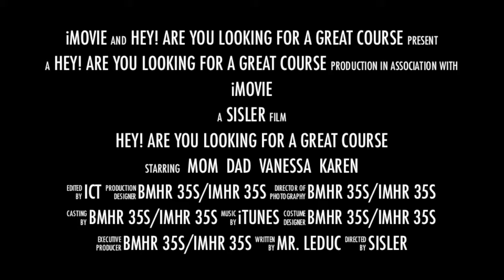Sisler High School